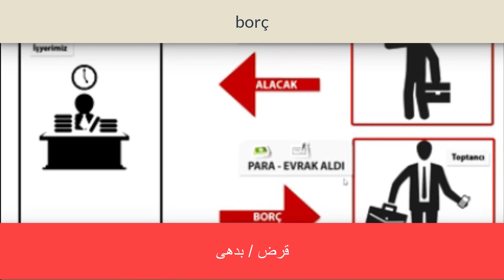کد گذاری لغات درس دهم